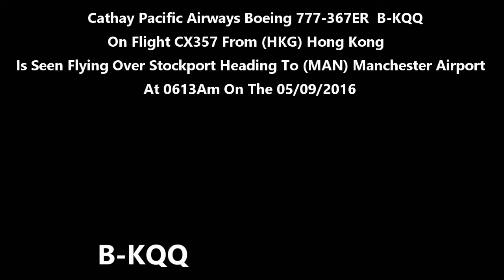Cathay Pacific Airways Boeing 777-367ER B-KQQ On CX357 Heading To Manchester Ap On 05/09/2016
Cathay Pacific Airways Boeing 777-367ER B-KQQ On Flight CX357 From (HKG) Hong Kong Is Seen Flying Over Stockport Heading To Manchester Airport At 06.13Am On The 05/09/2016